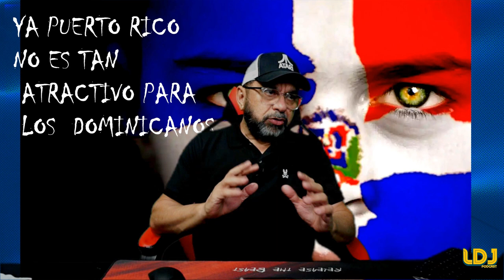MENOS DOMINICANOS QUIEREN VENIR A PUERTO RICO SEGUN ESTUDIO